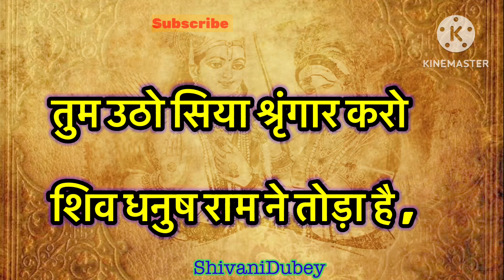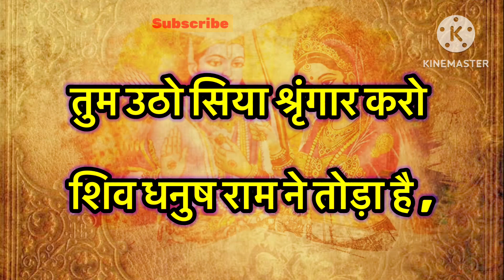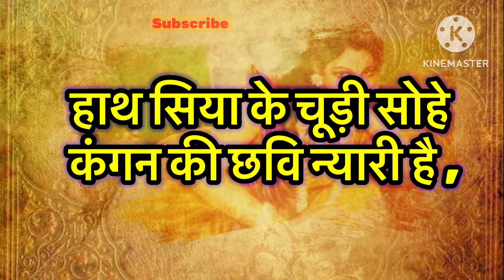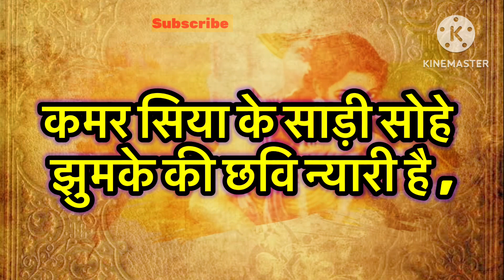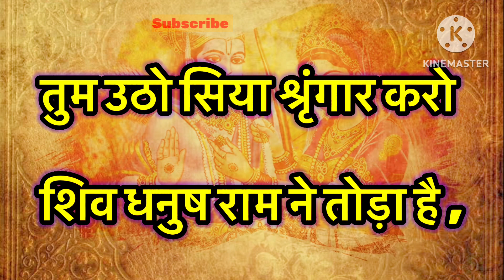राम भजन || तुम उठो सिया सिंगार करो शिव धनुष राम ने तोड़ा है || Tum utho siya singar karo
बहुत ही प्यारा और मीठा भजन। अपने दिन की शुरुआत कीजिये इस मीठे भजन को सुनकर  |

Title - Tum utho siya singar karo shiv dhanus ram ne toda hai

Singer - शिवानी दुबे